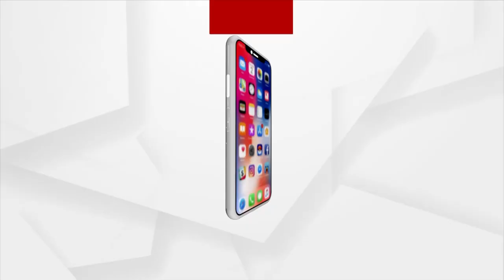Argus Special| 25 News In 5 Minutes